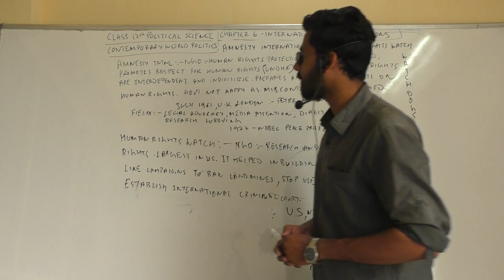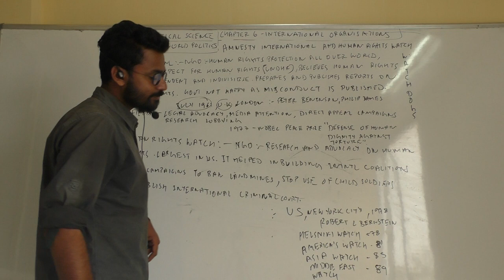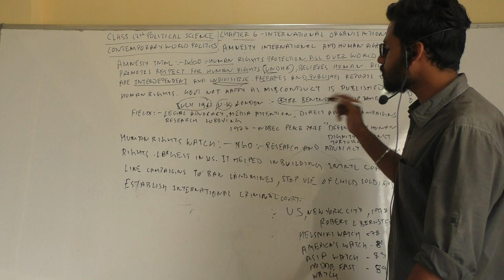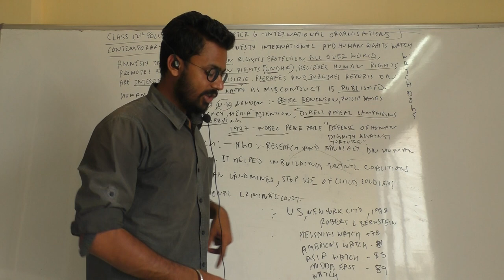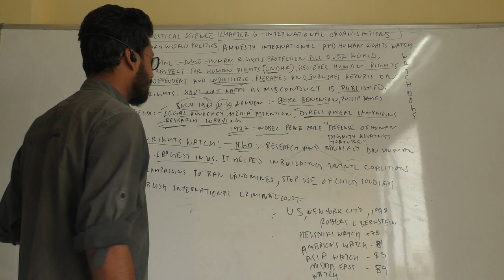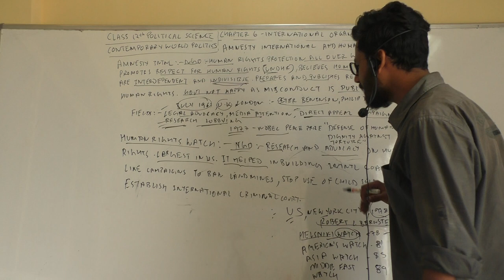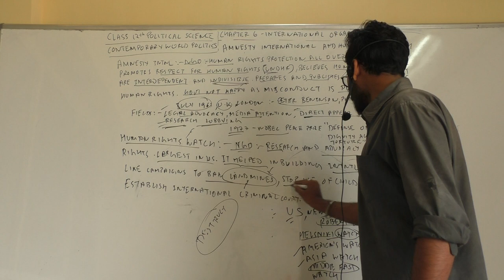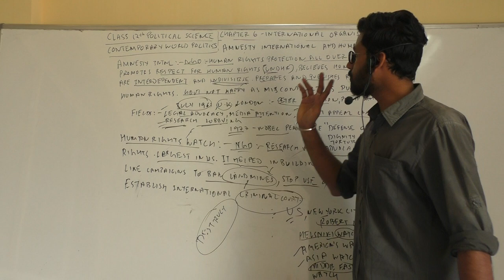"Amnesty international & human right watch " class 12 political science ncert chap .6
[Pls call if you want online home tuition any class any subject ] .. 6 days demo free . (PLS CONTACT US IF YOU WANT TO TEACH ON OUR CHANNEL SMART PAY 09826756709 , 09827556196 , 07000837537, 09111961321 , 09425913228 ),

 PERSONAL TUTOR IS ONE OF THE PIONEER IN THE FIELD OF EDUCATION WHICH PROVIDES EDUCATIONAL SERVICES PAN INDIA WITH THE HELP OF ITS 1000 ACTIVE TEACHERS WE ASPIRE TO FLOURISH A NEW WAVE OF MODERNITY IN THE FIELD OF EDUCATION KINDLY SUBSCRIBE OUR CHANNEL TO BE A PART OF THIS EDUCATION HUB.KINDLY WHAT'S APP UR DEMAND OR ANY HELP ON 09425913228 .HAPPY TO HELP U.[PLS. CALL ME IF YOU WANT TO TEACH ON OUR CHANNEL]